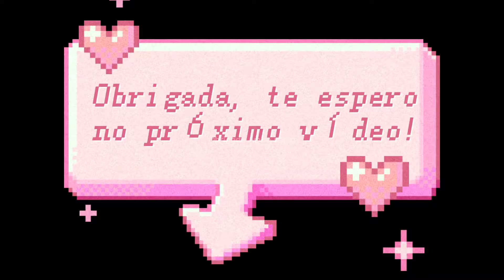Borboletas 3D em EVA / Dois modelos simples e fácil de fazer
Olá. no vídeo de hoje, trago duas lindas ideias de borboletas 3D, feitas em EVA, super fácil de fazer, você vai amar.Assista o vídeo até o final e confira. 🦋🥰

LINK DOS MOLDES 👇🏽

Obrigada!

Um abraço!!!❣❣

DEUS É FIEL O TEMPO TODO!🙌🏼🥰